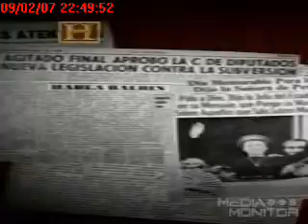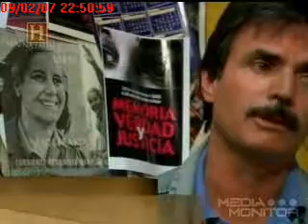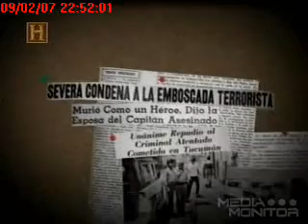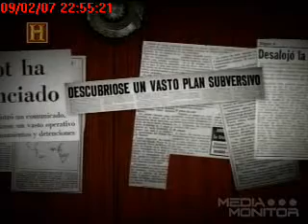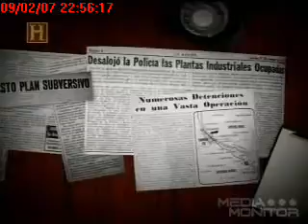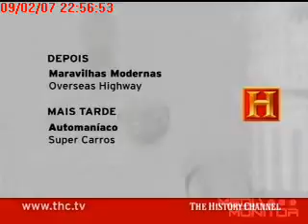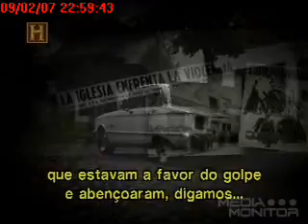Golpe Militar Argentina 06